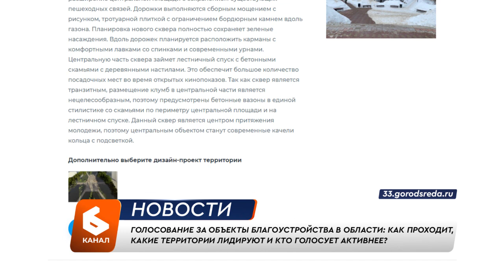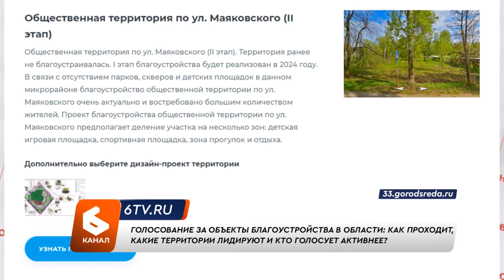Голосование за объекты благоустройства в области: как проходит, какие территории лидируют?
С 15 марта идет голосование за общественные пространства для благоустройства в 2025 году. Оно проходит в рамках национального проекта «Формирование комфортной городской среды». Такое голосование проходит в нашей области уже в четвертый раз. И, как отмечают в министерстве ЖКХ, с каждым годом жители все больше вовлекаются в процесс.